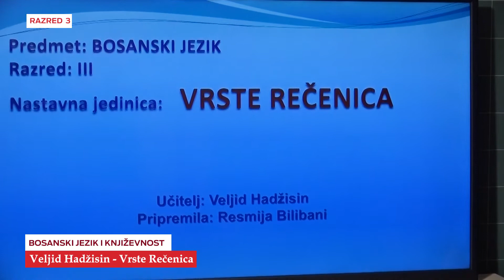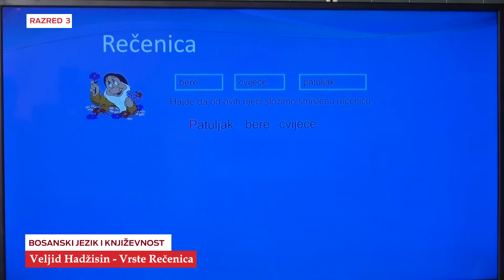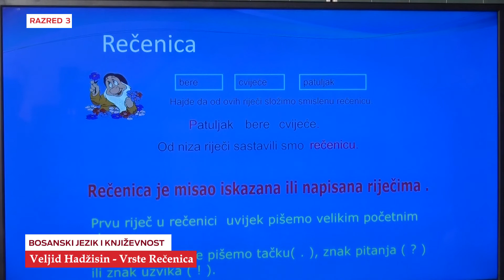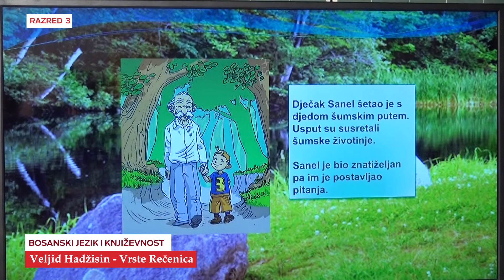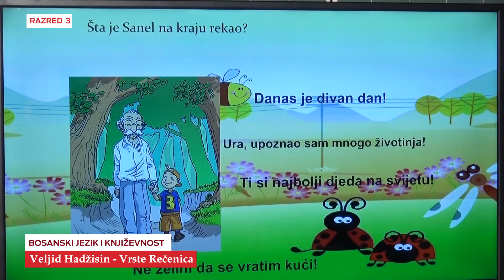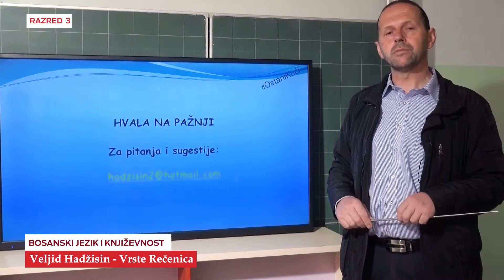B3934 Bosanski jezik Vrste Rečenica Valjid Hadžisin